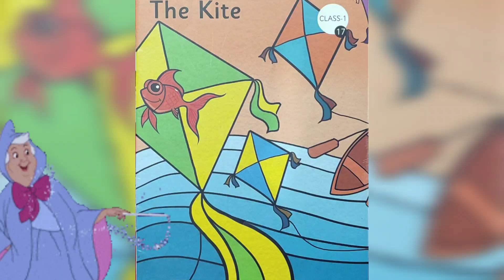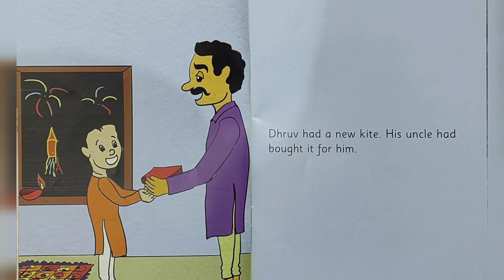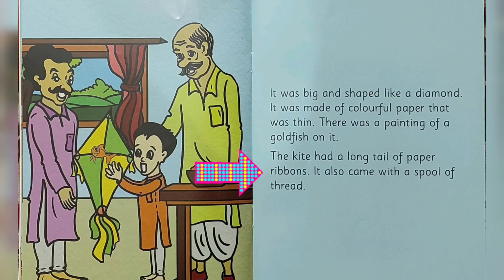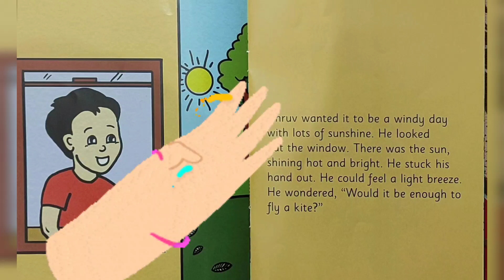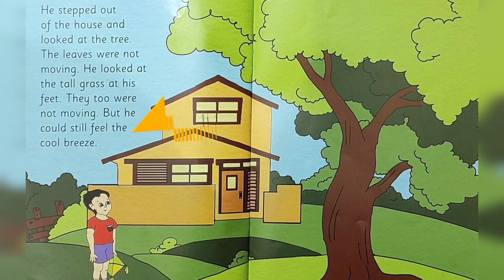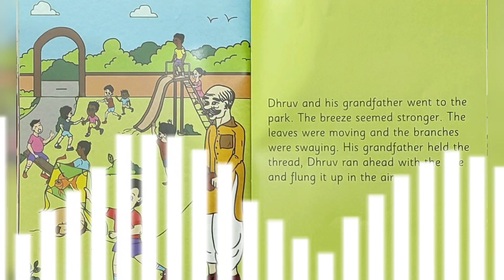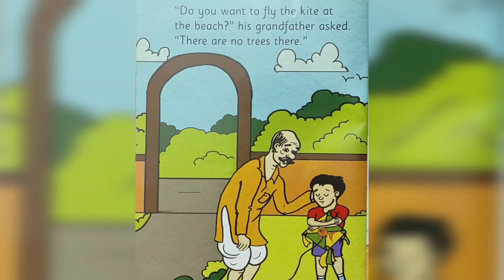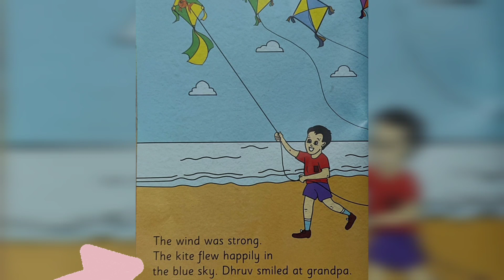The kite / Class 1 english chapter 17 / story reading / part 1 / english book / educational video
Hello Kids and their Parents,

 RIDDHIMAA

aaj ke is video mein aap class one english chapter 17 the kite part 1 ki story reading with full explanation k sath es video main dekhene k liye milenge.

agar aap Kisi particular chapter ya particular subject per badhiya banvana Chahte Hain To aap mujhe comment box Mein comment Karke bata sakte hain main aapke liye videos jaldi se jaldi banane k liye try karungi.

Agar aapko Meri yah video acchi lag rahi hai to please Mere channel ko aap like, share, subscribe karna aur sath mein BELL icon press karna Mat Bhulna jisse aapko Aane Wale notification time to time milati Rahe.

Kids Agar aapko yah video acchi lag rahi hai aur aapko Iske Aage ka chapter chahie to aap mujhe comment box Mein comment Karke bataiye ki ma'am please Aage ka chapter jaldi upload kijiye.

Thank u so Mach for watching my video
apki friend RIDDHIMAA